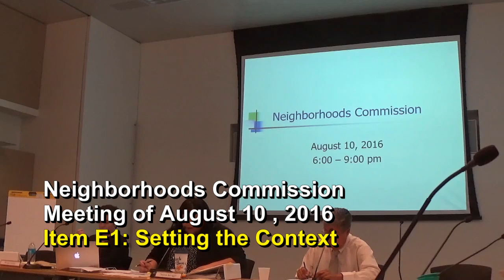160810e1 Setting the Context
Neighborhoods Commission
Meeting of August 10, 2016